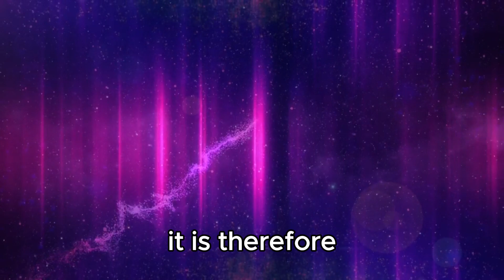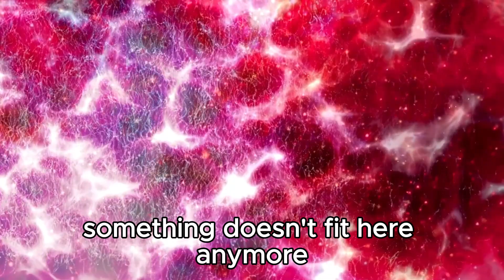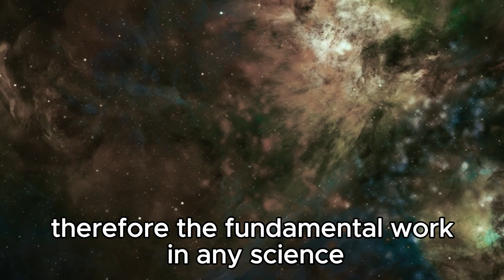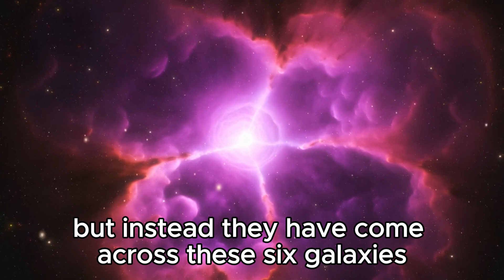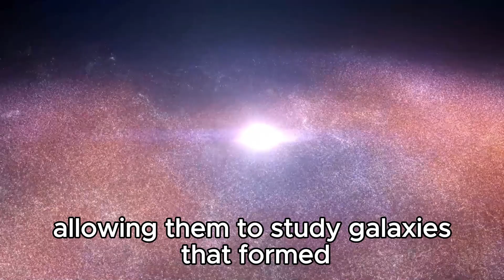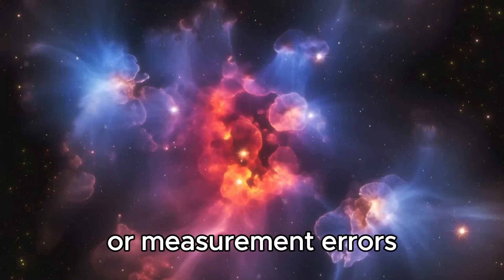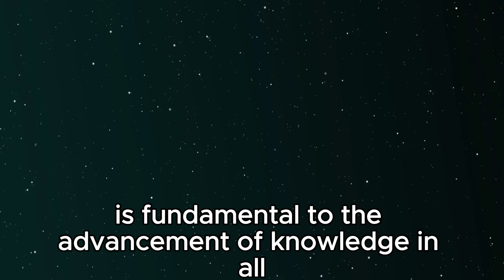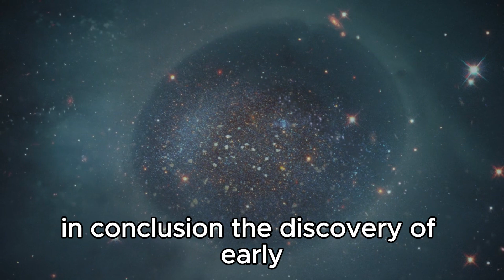Michio Kaku Breaks Silence About James Webb's Shocking New Image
🔭 Join us as we delve into Michio Kaku's insights on a stunning new image captured by the James Webb Space Telescope! Discover what the renowned physicist has to say about this groundbreaking discovery and its implications for our understanding of the cosmos.

🌌 Explore Kaku's perspective on the mesmerizing features unveiled in Webb's latest image. Could this image provide clues to ancient cosmic phenomena or unknown celestial objects that challenge current scientific theories?

👀 Don't miss out on this intriguing exploration of space as we analyze Kaku's interpretation of Webb's groundbreaking observations.